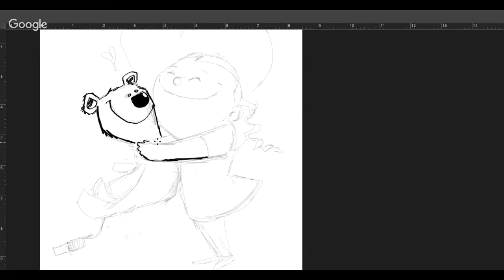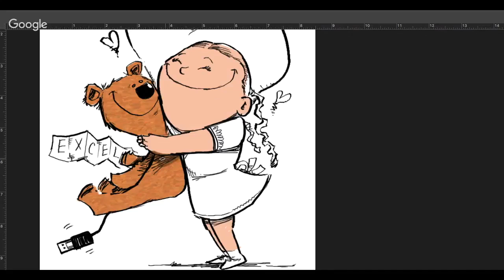Len Peralta Speed Drawing: Love Is Reciprocal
Speed drawing done during Convey UX 2017 in Seattle.  Tools used: Photoshop Wacom Cintiq 22HD